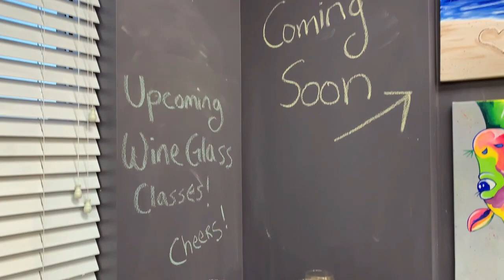PINOTS PALETTE, WEST CHESTER || DATE NIGHT IDEAS || WHAT TO DO IN CINCINNATI?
Hi Everyone,

Toda I am showing you a video of something fun you can do in Cincinnati, Ohio.
Pinots Palette has fun classes you can take for all age groups. This one was special because it is intended for couples and you have to work together.

Let me know if you will give this a try with your partner.

xoxo,
Amofa

🤗🤗Be kind, spread love and stop hate🤗🤗
"You can make a difference in your corner of the world all you need to do is show a little kindness and watch it spread"

0:00 Intro
01:02 Other work
01:36 Painting class
2:20 Kene's review
2:56 My review
4:25 Finished Work